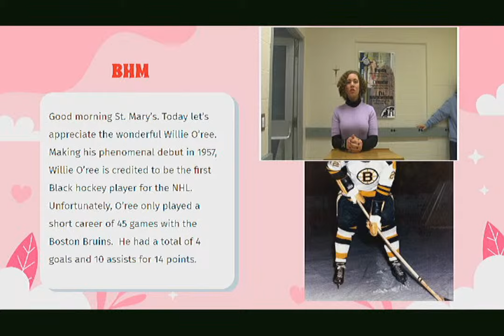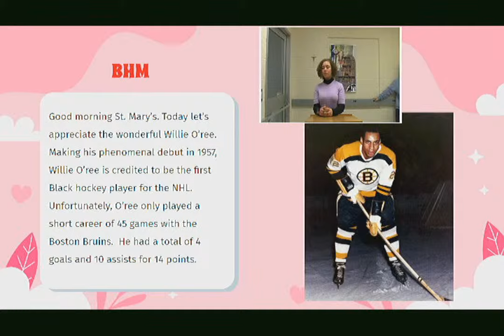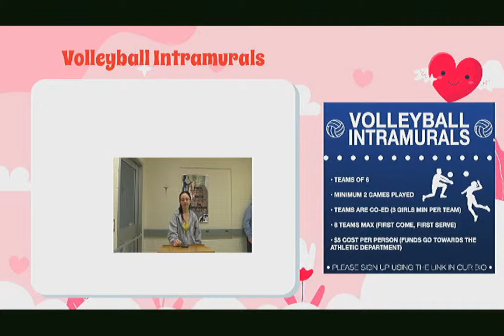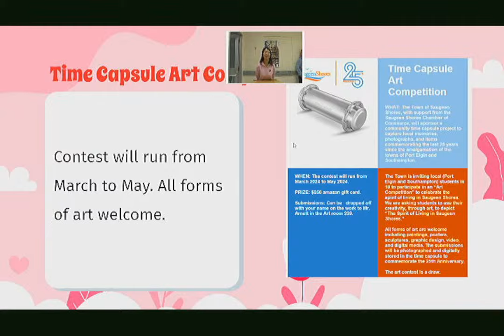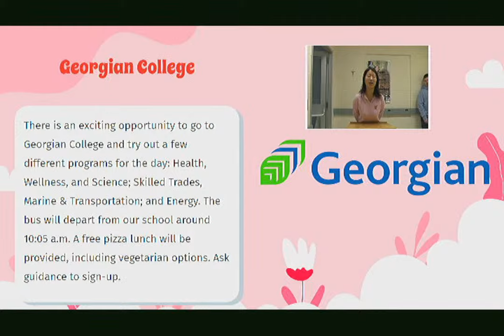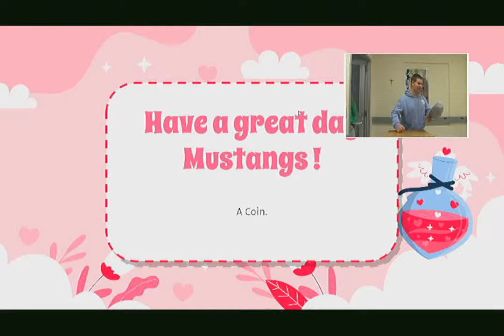Copy of February 23, 2024